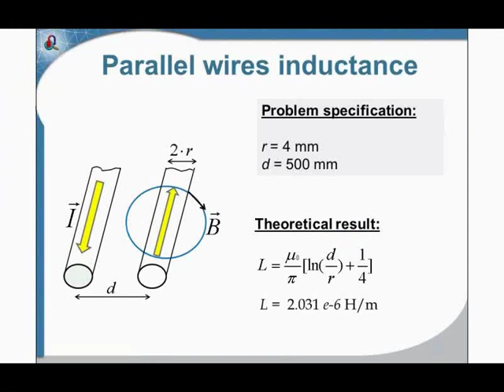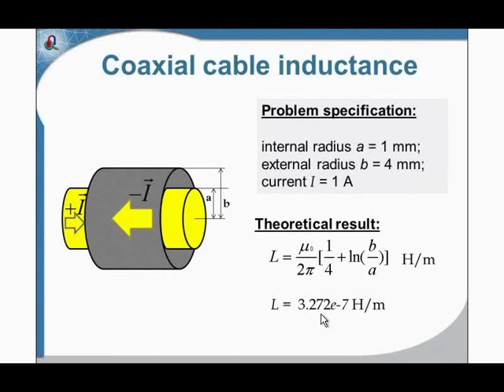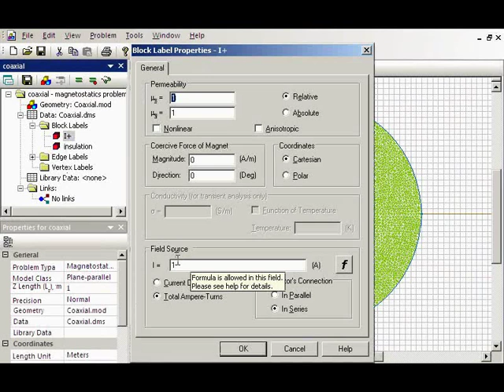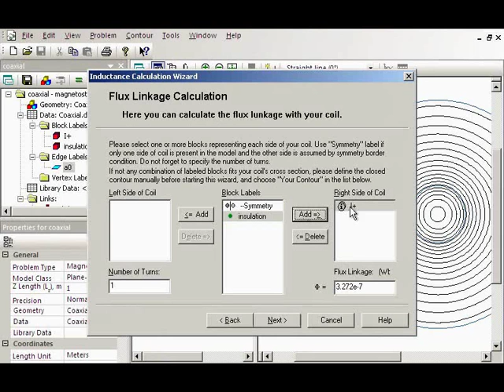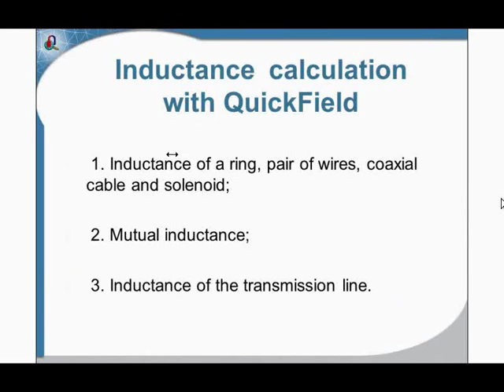QuickField Sample Problem: Inductance of a pair of concentric cylinders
Visit this sample page at the software support You could download sample files and the freeware software.

Inductance of a pair of concentric cylinders QuickField Sample Problem
A coaxial cable has an inner core of radius 1.0 mm and an outer sheath of internal radius of 4.0 mm. Determine the inductance of the cable per meter length.
Problem Type:
Plane problem of AC magnetics.
Geometry:
Given:
Inner radius a = 1 mm;
Outer radius b = 4 mm;
Current I = 0.001 A;
Analytical solution:
The total inductance per meter at low frequency is given by L = μ/2π • (1/4 + ln(b/a)) H/m
L = 4π•10-7 • (1/4 + ln(4)) = 3.27259•10-7 H/m
QuickField simulation results:
Note: QuickField calculates the total current and the total flux. To get RMS we should divide the corresponding amplitude value by root 2:
L = Flux / I = 3.272•10-10/1.4142  /  0.001/1.4142 = 3.272•10-7 H/m
L = 2•W / I2 = 2•8.181•10-14  /  (0.001/1.4142)2 = 3.272•10-7 H/m
Mesh size QuickField Discrepancy with theory
 L = Flux / I L = 2•W / I2
251 (QuickField Student Edition) 3.23•10-7 H/m 3.22•10-7 H/m 1% / 9.55%
1301 (automatic refinement in Professional Edition) 3.267•10-7 H/m 3.239•10-7 H/m 0.17% / 1.03%
4003 (automatic refinement 2) 3.27•10-7 H/m 3.263•10-7 H/m 0.08% / 0.26%
8814 (automatic refinement 3) 3.271•10-7 H/m 3.268•10-7 H/m 0.05% / 0.14%
26474 (automatic refinement 5) 3.272•10-7 H/m 3.271•10-7 H/m 0.02% / 0.05%
78585 (automatic refinement 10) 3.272•10-7 H/m 3.272•10-7 H/m 0.02% / 0.02%

References: John Bird, "Electrical circuit theory and technology", p.520. ISBN-13: 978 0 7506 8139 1.